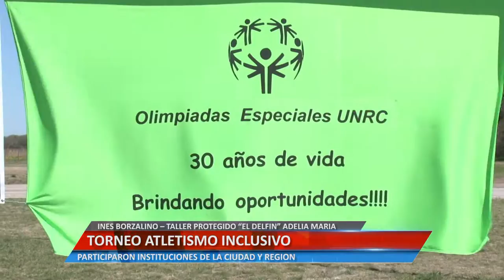Universidad Informa - Torneo Atletismo inclusivo - Ines Borzalino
INES BORZALINO – TALLER PROTEGIDO “EL DELFÍN” ADELIA MARÍA. PARTICIPARON INSTITUCIONES DE LA CIUDAD Y REGIÓN.

Facebook.com/uniriotv
Twitter.com/uniriotv
Instagram.com/uniriotv
Web - uniriotv.unrc.edu.ar
o envianos un email a
UniRio TV
Universidad Nacional de Río Cuarto
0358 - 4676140